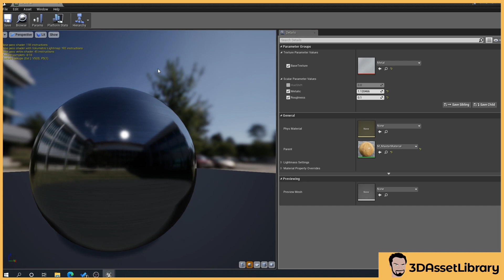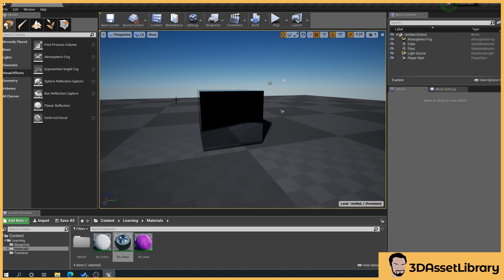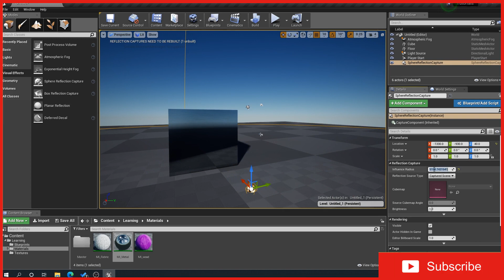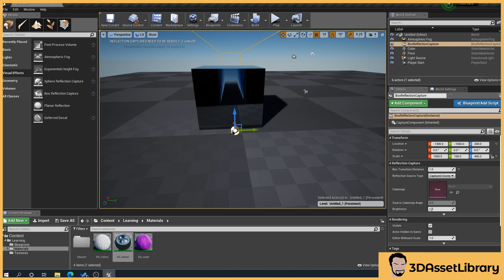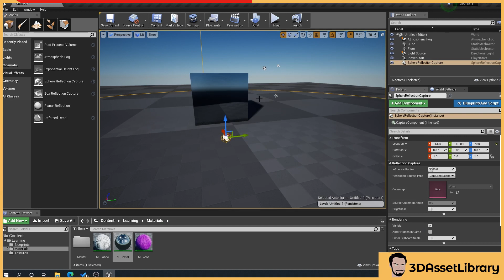How To Setup Reflection Captures In Unreal Engine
In this tutorial I show you how to set up simple scene reflections using sphere and box reflection captures